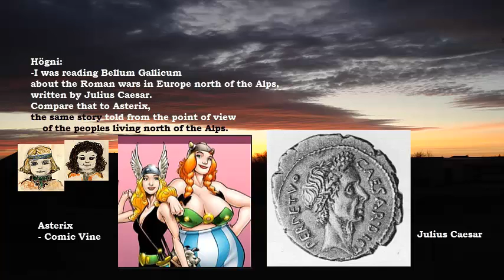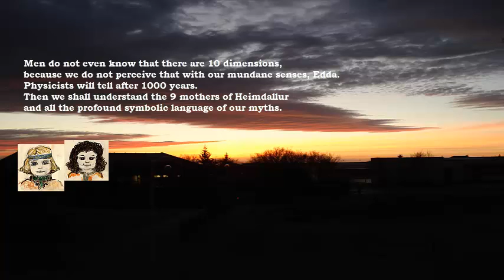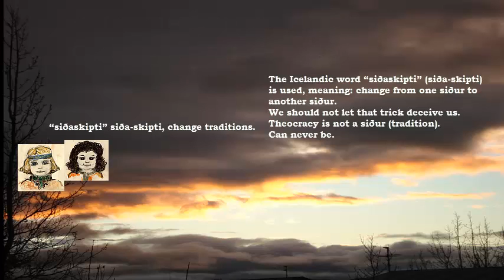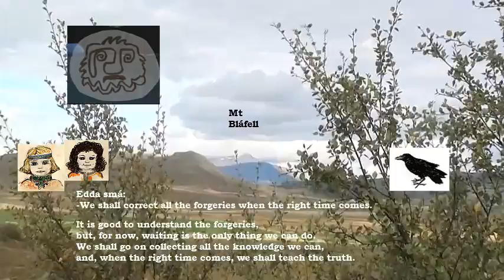Heathen Pagan Ásatrú Óðsmál study (see text below) - Heimdallur has 9 mothers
Understand concepts of FornSidr and Edda Saga Iceland.
Heathens, teach your children:

We learn here:
* Can we see the 9 mothers of Heimdallur with our eyes?
* We claim Heimdallur to mean space, the first element/höfuðskepna (of the 5) to emerge
* What is a bishop hooking?  What is Kjötkrókur jólasveinn hooking?
* There are several versions of the only true God, according to requirements
* Is He a martial tool?

Asterix (written North of Alps by French René and Albert) and Bellum Gallicum (written South of Alps by Julius Caesar)
We know history to be colored by politics. The old tactic in use is to brainwash us: Tell little lies, embellish and distort.
Compare Asterix (history told North of Alps) and Bellum Gallicum (same history written south of Alps). Same wars, two different “news” of it.
We can endlessly compare concepts. Who stole from whom?
9 mothers of Heimdallur are 9 dimensions of the 10-D which we do not perceive. No wonder we do not know the 9 mothers of Heimdallur.
Note that the newly invented theocracy of Rome can never be said to be a siður (tradition). But they try that in Iceland.